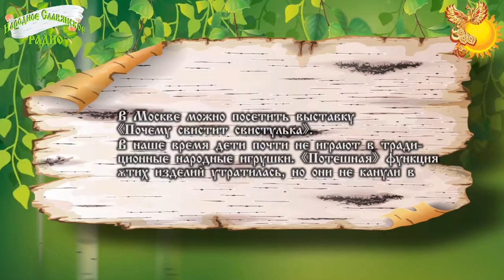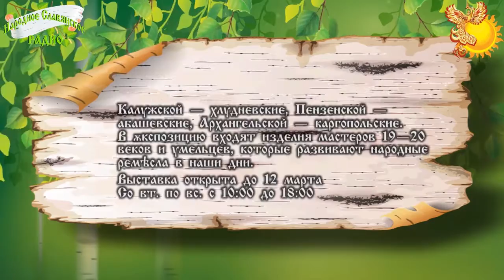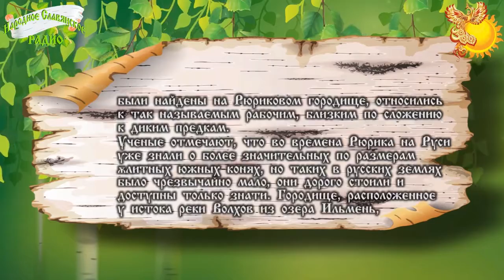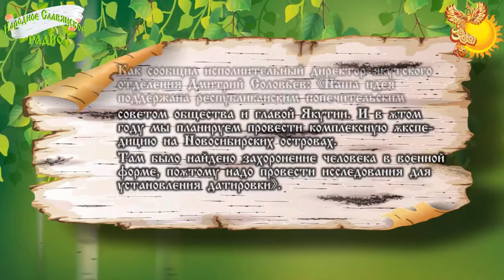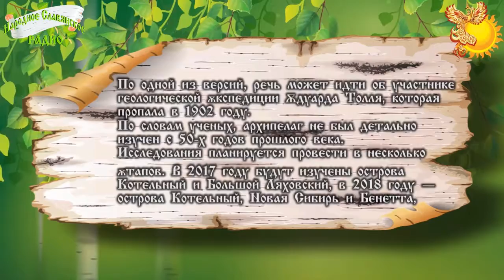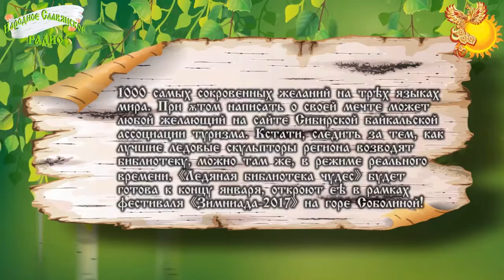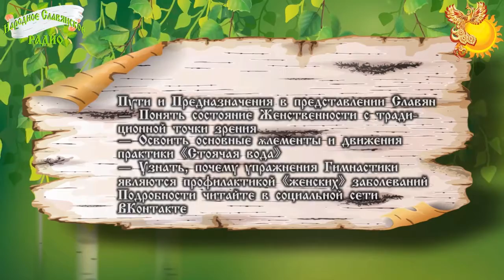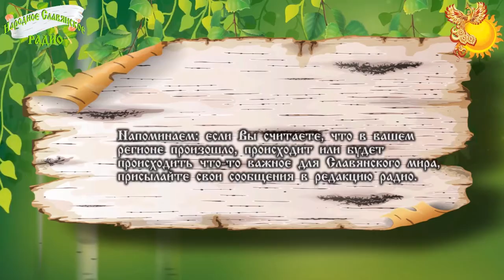Новости Славянского МИРА выпуск 31 15 января 2017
В Москве проходит выставка «Береста на века».

В Москве можно посетить выставку «Почему свистит свистулька».

Новгородские викинги ездили на конях размером с современных пони.
Городище, расположенное у истока реки Волхов из озера Ильмень, является уникальным памятником истории.

В Красноярске 28-29 января приглашают на семинар — введение в «Гимнастику Славянских Чаровниц»

В Абакане в семейном центре развития «Лунная Радуга» можно посетить семинары и мастер-классы:

17 января, вторник
Принципы Лингвистико-Волновой Генетики. Часть 2
Автор-соведущий — Петр Гаряев

18 января, среда
Клоны среди людей
Автор-соведущий — Тюняев Андрей Александрович

19 января, четверг
Тайна Имени Ивана Грозного — часть 2
Автор-соведущая — Зелёная Тара

Начало эфиров в 20-00, время московское.